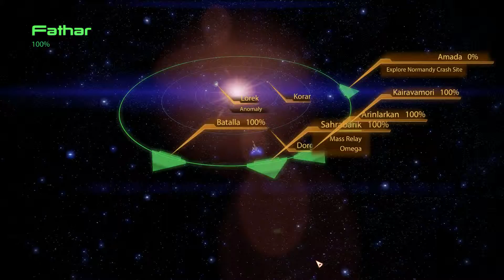Mass Effect 2 Insanity Walkthrough(PC) 100% Completionist-N7 Side Mission #1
This is N7 Side Mission #1-Lost Operative